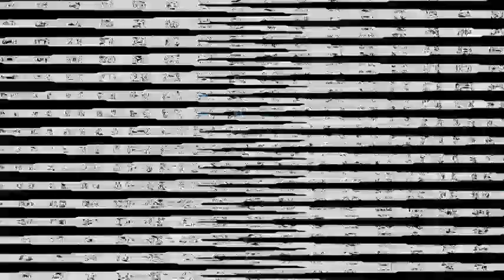Death Wish Gets Fired Round 2 Vs Lolman The Cool Guy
Reupload by Kuba Z